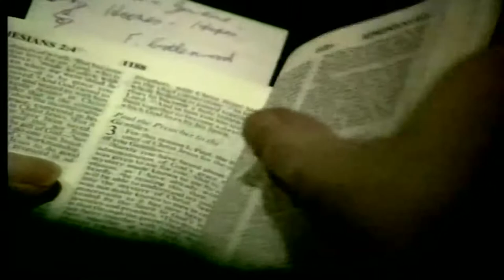Clive Calver "Mission" (SH97/37) Dave Armstrong STV Productions